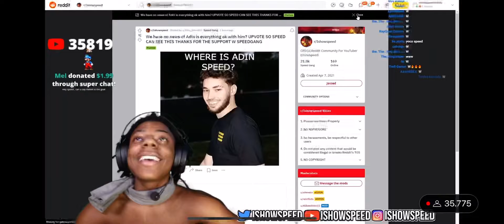ISHOWSPEED FINALLY TALKS ABOUT ADIN ROSS